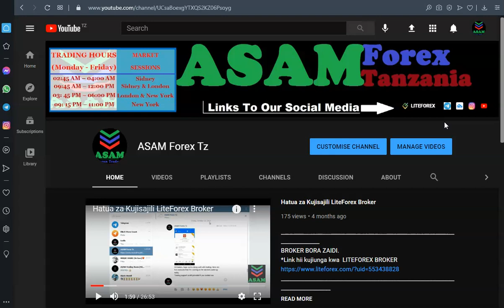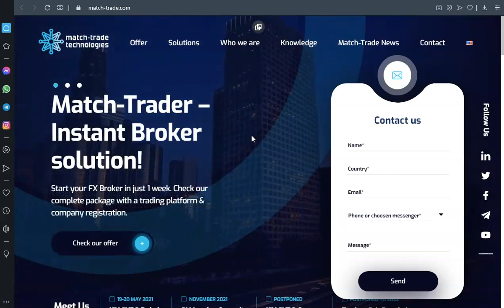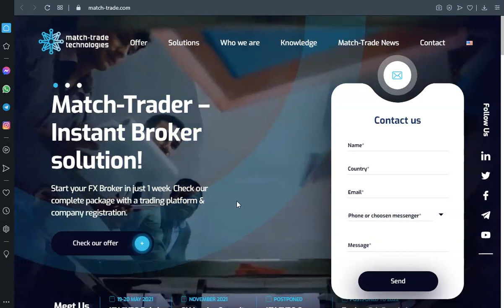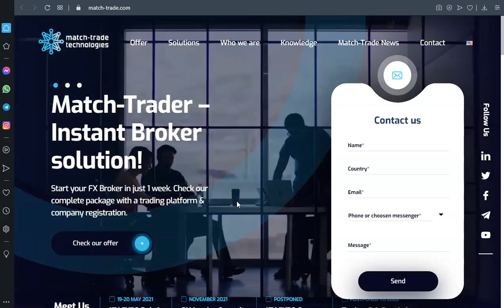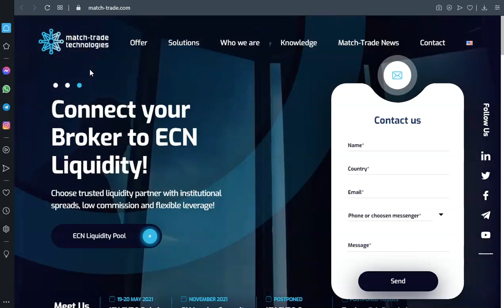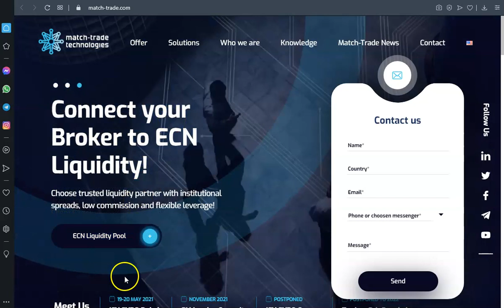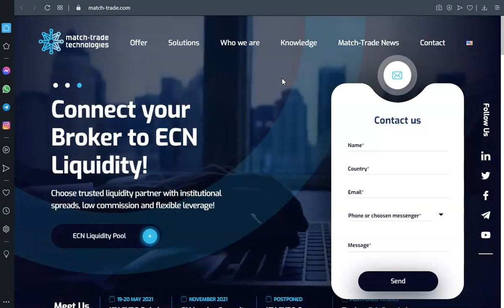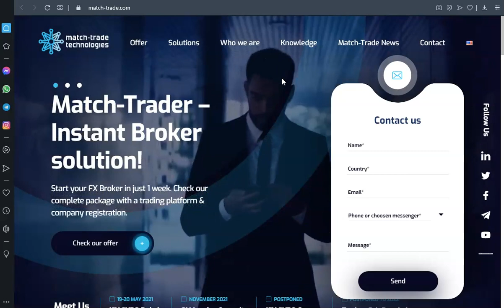SIRI YA KILA BROKER /// MJUE BROKER WAKO (Part I).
Video hii inatoa fafanuzi juu ya namna broker mbalimbali wanavyofanya kazi ikiwa kama sehemu muhimu ya namna kufanikiwa kwa trader kunavyoweza kudhuriwa. Pia kupitia video hii tunajifunza vigezo muhimu wakati wakuchagua broker kulingana na vigezo mbalimbali.

Iko mifumo mikuu miwili ya namna brokers wanavyofanya kazi; -
-- A - Book Model,
-- B - Book Model.
Sasa, broker anaweza tumia mfumo mojawapo kati ya hiyo au mchanganyiko wa mifumo yote miwili.
JISAJILI KWA BROKER BORA ZAIDI.
*Link hii kujiunga kwa  LITEFOREX BROKER

ADVANCED ELLIOTT WAVE SERRIES I-XII.

Mob. NUMBERS
UNAWEZA KUTAZAMA VIDEO NYINGINE KWENYE LINK ZIFUATAZO.